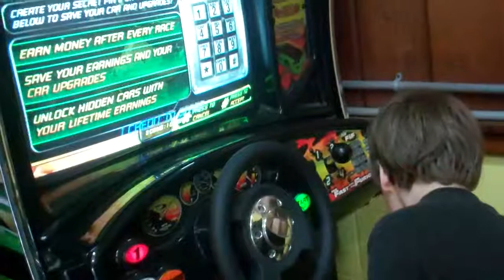Me Playing Fast And The Furious At My Bowling Alley:Episode 1 Of 3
Enjoy My Dad Filmed This For Me